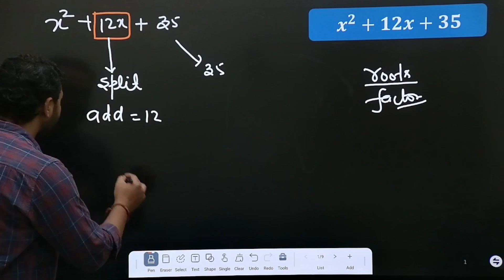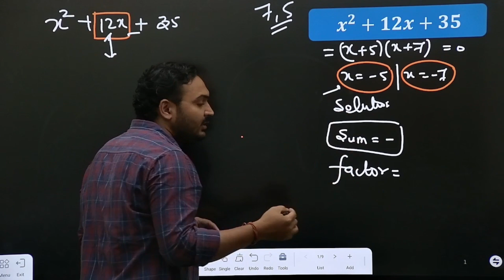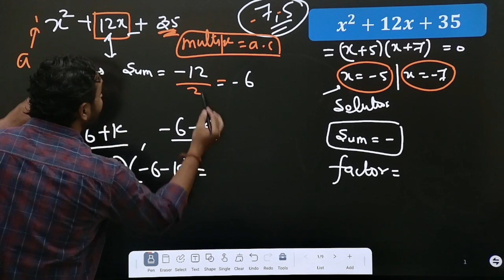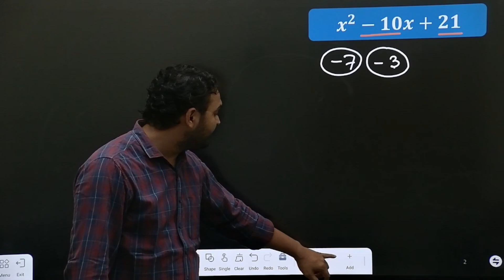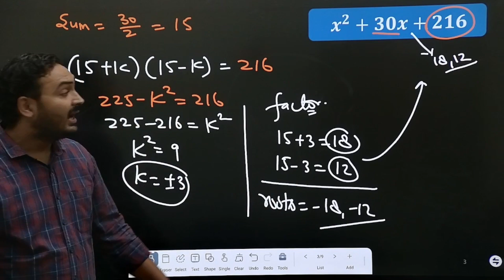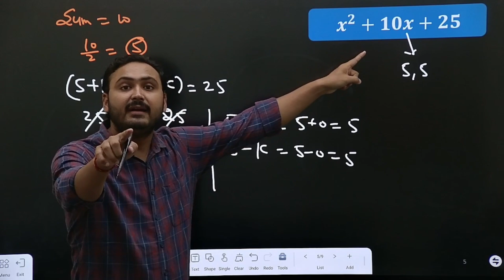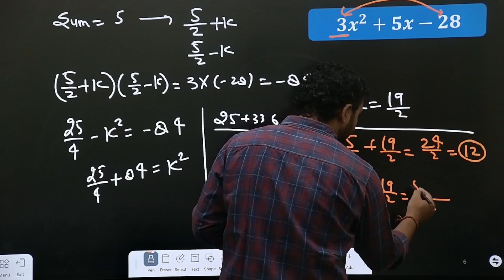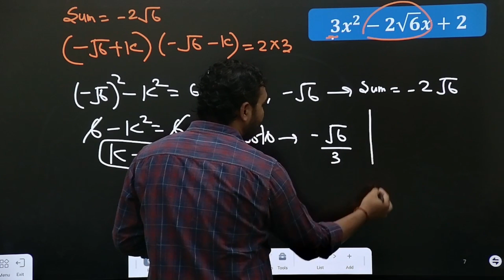A Different Way to Solve Quadratic Equations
A Different Way to Solve Quadratic Equations by @PoShenLoh.